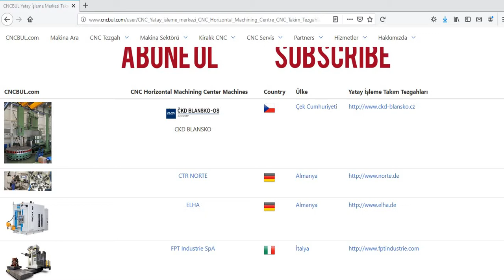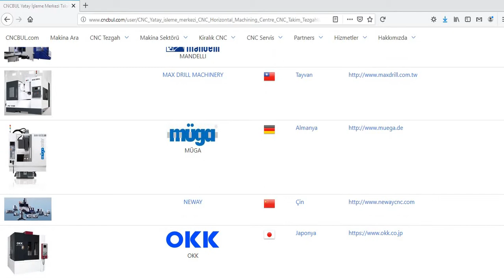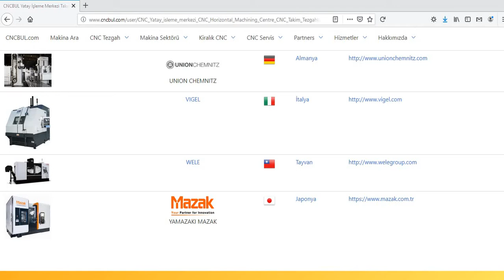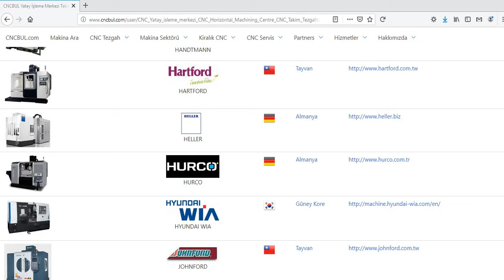HORIZONTAL MACHINING CENTER MACHINES (CNC Machine Tools)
HORIZONTAL MACHINING CENTER MACHINES (in the World)

You can reach this link for Horizontal Machining Center Machines (in the World)